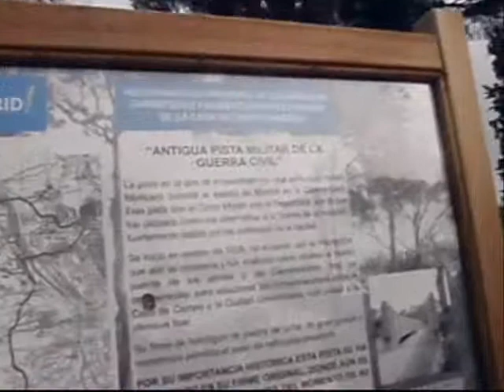Turismo en bicicleta. El Madrid de la Guerra Civil en bici.wmv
Un recorrido en bici por la historia de Madrid. En esta ocasión la ruta se centra en la Guerra Civil recorriendo algunos de sus escenarios: La Casa de Campo, Pasarela de la Muerte, Cuartel de la Montaña y mucho más. Que mejor manera de hacer turismo en bicicleta.

Madrid fue el gran objetivo de los sublevados desde el inicio del alzamiento, en Julio del 36. Era la sede del gobierno y también la ciudad más poblada. Por ello, no fue casualidad que en Noviembre de ese año se vivieran en nuestra ciudad algunas de las jornadas más cruentas de aquella guerra.